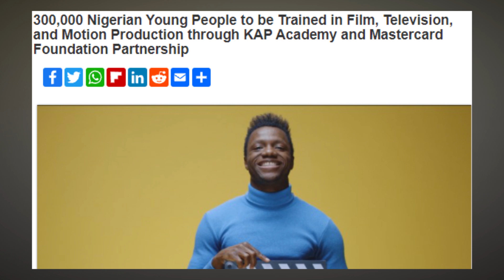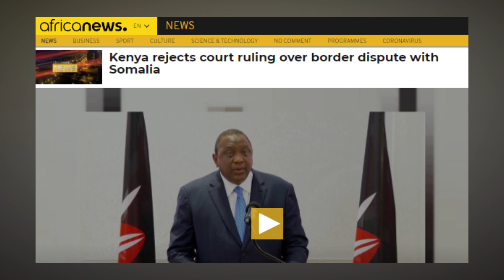Barnaamijka Wargaysayada Kalsan Tv By Sucdi & Axmed 14 10 2021